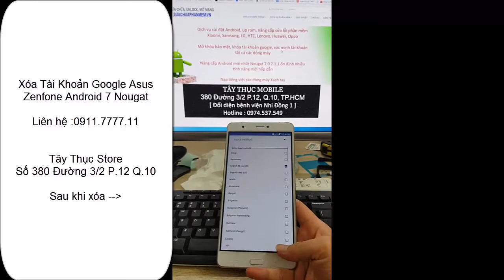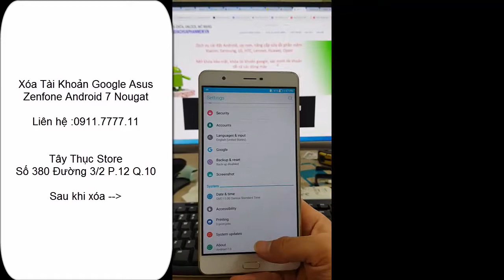Dịch vụ xóa xác minh tài khoản google Asus Zenfone 3, Zenfone 4 Max Pro